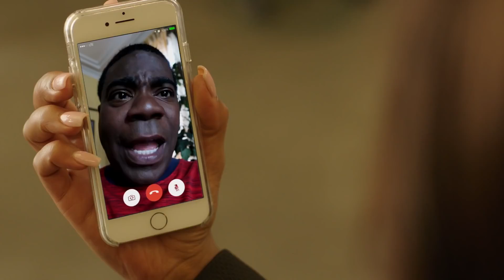The Last O.G. Season 1 Trailer | 'Survivor' | Rotten Tomatoes TV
Check out the new The Last O.G. Trailer starring Tracy Morgan!

US Air Date: April 3, 2018
Starring: Tracy Morgan, Tiffany Haddish, Cedric the Entertainer
Network: TBS
Synopsis: A man is released from prison and is shocked to discover all of the world's changes in this comedy.